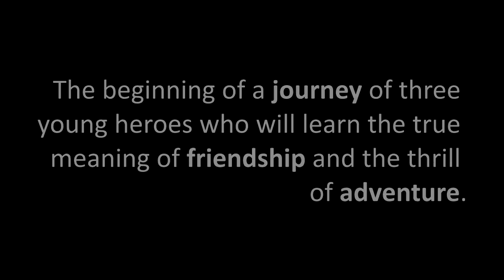Pier Solar HD Teaser Trailer